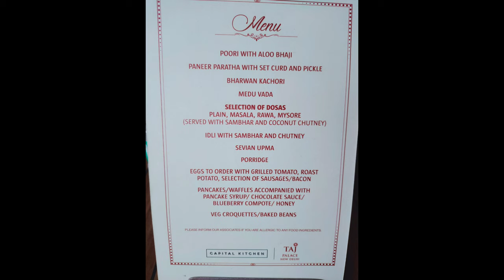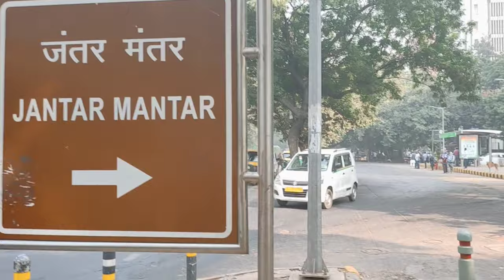delhi to vizag flight journey#rashtrapatibhawan#newdelhi#indiagate